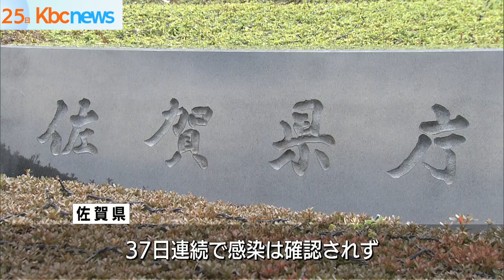福岡県内で新たに１９人の新型コロナ感染を確認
福岡県では２４日、新たに１９人が新型コロナウイルスに感染していることが確認されました。

県内の新規感染者の内訳は、北九州市で１５人、福岡市で２人、久留米市では０人、その他の地域で２人となっています。

北九州市で確認された１５人のうち１０人は、先日クラスター疑いに認定された小倉北区の病院の患者とスタッフで、残りの５人は家庭内での感染だということです。北九州市は「年末年始は人との交流が増える時期。基本的な感染対策を確実に行ってほしい」と注意を呼びかけています。

福岡県内では、オミクロン株の濃厚接触者が新たに１１人確認され、宿泊施設や自宅での待機者は４８人となっています。

佐賀県では、３７日連続で新たな感染は確認されませんでした。